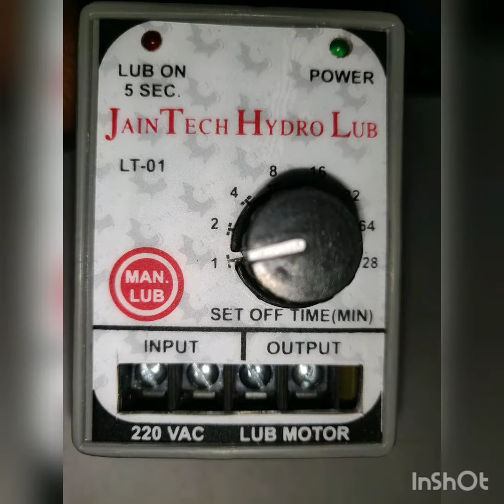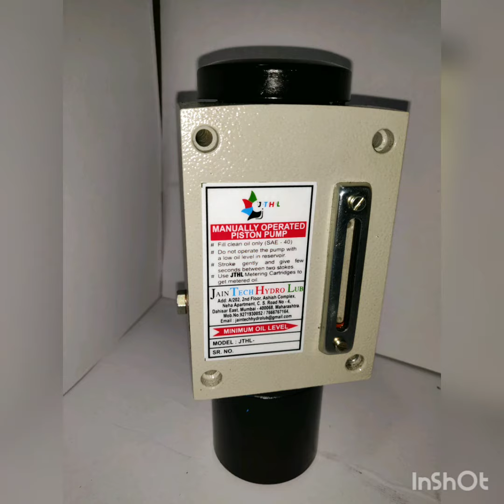Motorized lubrication unit